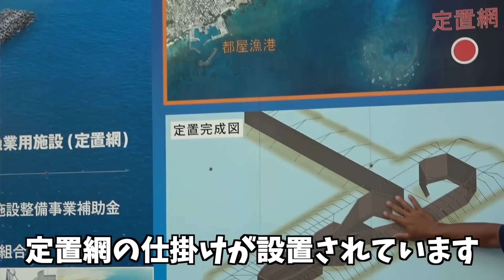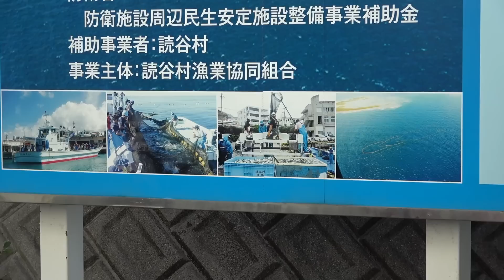【衝撃映像】900キロの魚を一網打尽にする漁が凄すぎた！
読谷村にある都屋漁港が主催する定置網漁体験に行ってきました！

▼定置網漁体験の詳しい概要は以下より

★依頼メール・仕事メールはこちら

●効果音：OtoLogic
●BGM 提供:JOY&LIFE Creation / 稲福高廣